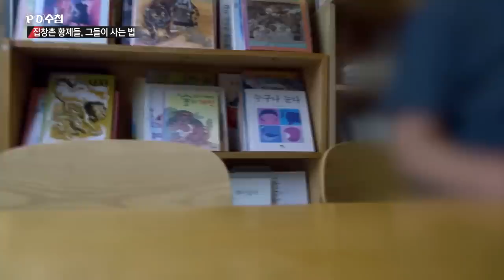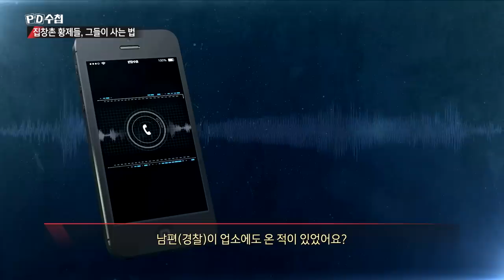4) 현직 경찰의 아내가 자갈마당 성매매 업소를 운영했다? - PD수첩 '집창촌 황제들, 그들이 사는 법' (7월2일 화 방송 중)